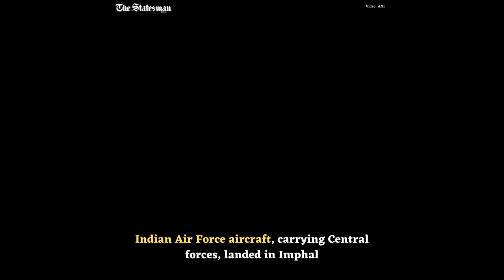மணிப்பூரில் வன்முறை வெடித்து பதற்றமான சூழல்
மணிப்பூரில் மைத்தேயி இன மக்களை பழங்குடியின மக்கள் பட்டியலில் சேர்ப்பதற்கு எதிர்ப்பு கிளம்பியுள்ளது. இது தொடர்பான போராட்டத்தில் வன்முறை வெடித்து அங்கு பெரும் பதற்றம் ஏற்பட்டுள்ளது. மணிப்பூர் போராட்டத்திற்கான முக்கிய காரணங்களை விரிவாக இங்கே பார்க்கலாம். வடகிழக்கு மாநிலங்களில் ஒன்று மணிப்பூர். மலைகளையும் சமவெளிகளையும் கொண்ட அழகிய மாநிலமான மணிப்பூர் தற்போது பற்றி எரிகிறது. மணிப்பூரில் உள்ள மைத்தேயி இனக்குழுவினரை எஸ்டி பட்டியலில் சேர்க்க குக்கி இனமக்கள் எதிர்ப்பு தெரிவித்து வருகின்றனர்.
இருதரப்பும் தங்களது கோரிக்கைகளையும் எதிர்ப்பையும் முன்வைத்து மணிப்பூர் மாநிலத்தின் அனைத்து மாவட்டங்களிலும் போராட்டங்களை நடத்தி வருகின்றன. இந்த போராட்டத்தில் வன்முறை வெடித்தது. மணிப்பூரின் பல மாவட்டங்களில் குக்கி இனத்தவர், மைத்தேயி இனக்குழுவினரை குறிவைத்து தாக்குதல் நடத்த தொடங்கினர். இரு தரப்புக்கும் இடையே மோதல் வெடித்து கலவர பகுதியாக மாறியது. இந்த மோதல், மியான்மர் எல்லை நகரமான மோரேவுக்கும் பரவியது. இந்த பகுதியில் தான் தமிழர்கள் அதிகம் வசித்து வருகின்றனர்.
மணிப்பூரில் இரு பிரிவினர் இடையே நடக்கும் இந்த மோதலால் தமிழர்களும் பாதிக்கப்பட்டனர். அவர்களின் வீடுகளூம் தீக்கிரையாக்கப்பட்டன. மணிப்பூர் பற்றி எரிய தொடங்கியதால், தற்போது வன்முறையை கட்டுப்படுத்த ராணுவம் வரவழைக்கப்பட்டுள்ளது. இணையசேவை 5 நாட்களுக்கு முடக்கப்பட்டுள்ளது. அதுபோக இரவு ஊரடங்கும் அறிவிக்கப்பட்டு இருக்கிறது. மக்கள் கூட்டமாக கூட தடை விதித்து மாநில அரசு உத்தரவிட்டுள்ளது. பாதுகாப்பு படையினர் வன்முறை பாதித்த கிராமங்களில் இருந்து சுமார் 7,500 பேரை மீட்டுள்ளனர்.